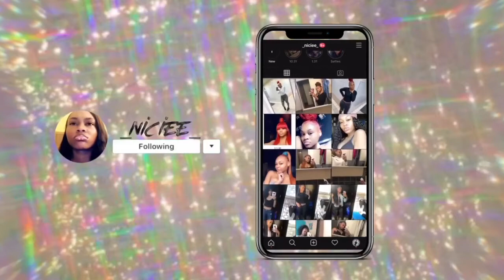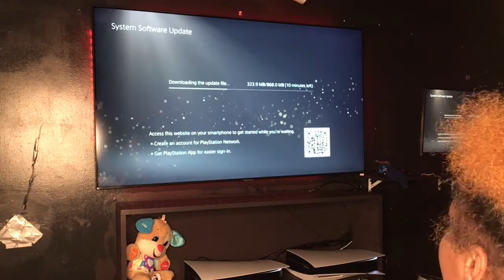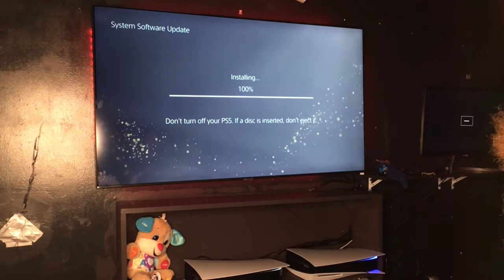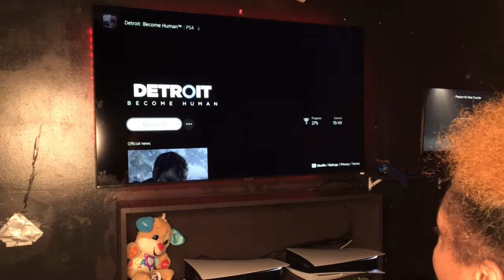Unboxing The PS5